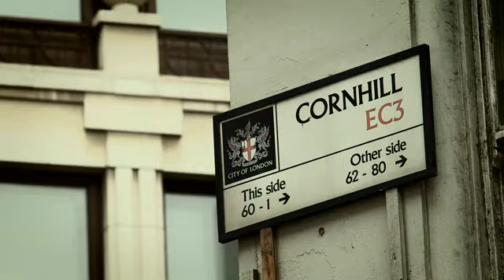Pád Londýna (2016) - Film o filmu (CZ)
Gerald Butler se vrací jako tajný agent Mike Banning ve fimu Pád Londýna, strhujícím pokračování kasovního trháku Pád Bílého domu. Nyní v HD kvalitě na BLU-RAY.